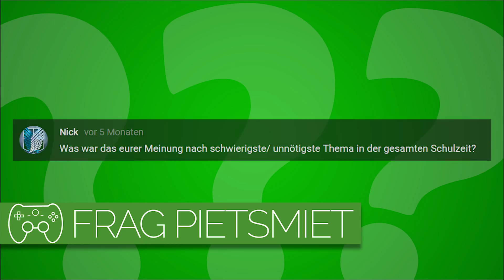Welches Thema war das schwierigste/unnötigste in der Schule? 🎮 Frag PietSmiet #1226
Mit welchen Themen konnten sich die Jungs in der Schulzeit so gar nicht anfreunden?

» Frag PietSmiet «